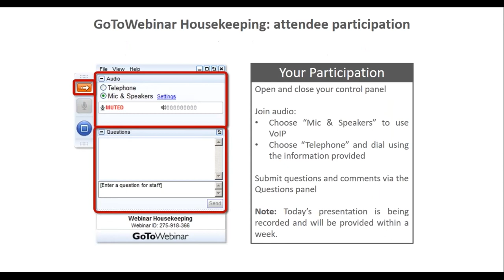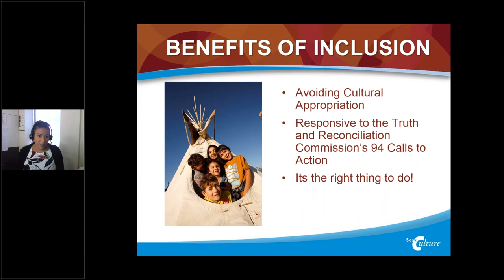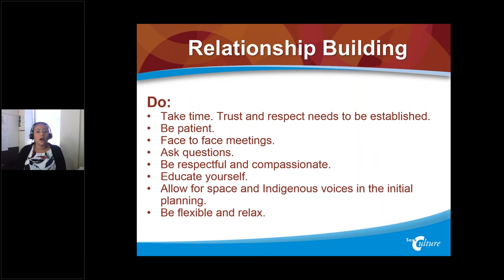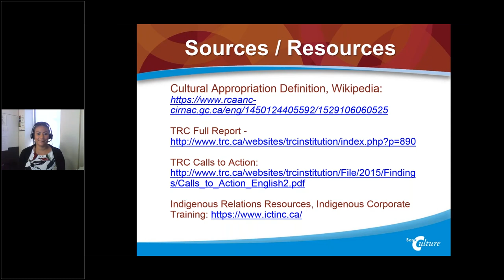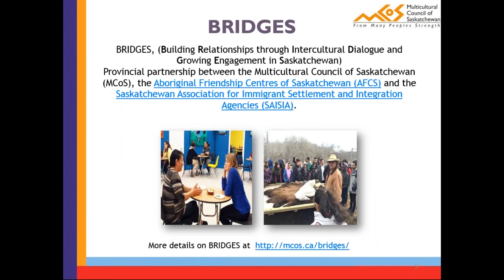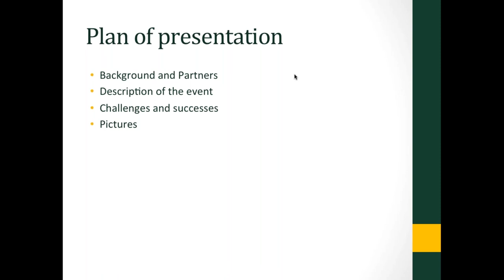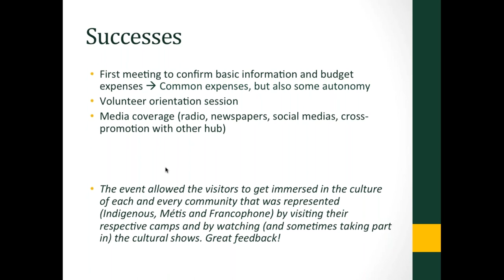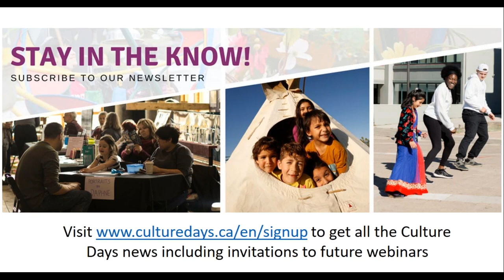Culture Days 2018 Webinar Series: Indigenous Cultural Programming